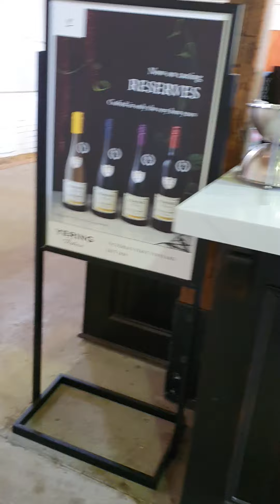와이너리 시음장 가서 휘젓고 다니는 멜번 김아린 김아론 남매. 그와중에 김아린은 사탕 찾아냄